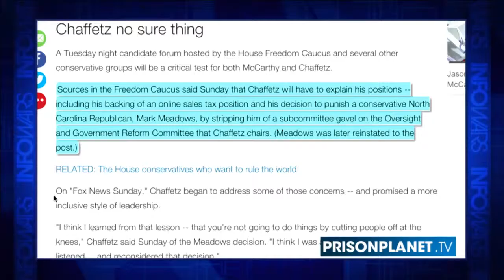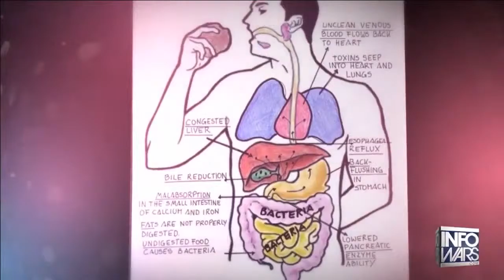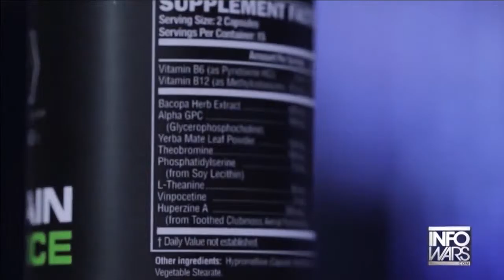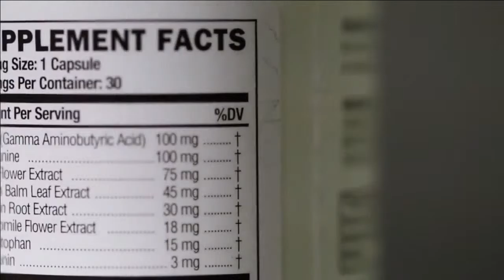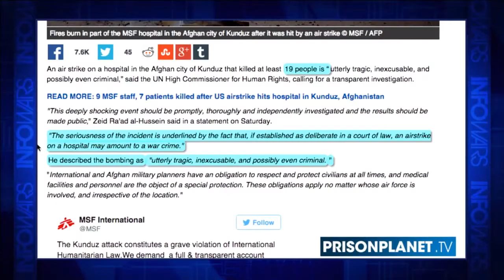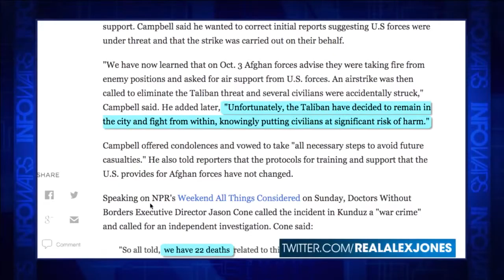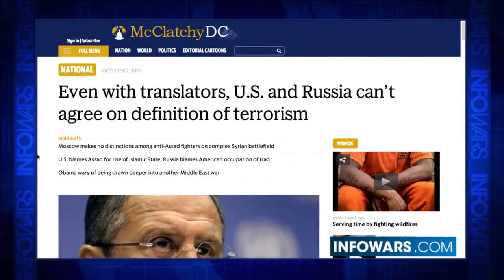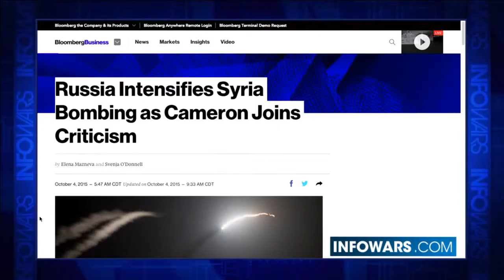INFOWARS Nightly News October 5th 2015 2